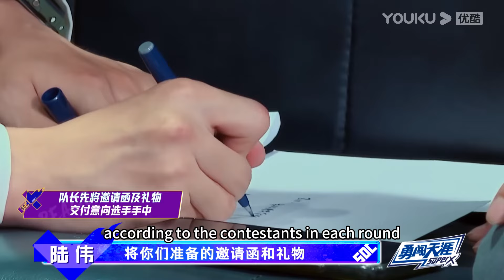王一博队长严肃起来太帅啦，队内开会直接提出选手不足，让选手心服口服！王一博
【這！就是街舞 第四季】《這！就是街舞》 第四季燃炸回歸！ 「明星導師+專業舞者真人秀」的全新​​賽制，顛覆所有傳統舞蹈節目模式，借街舞的核心重新定義年輕人的潮流文化，第四季全新升級為中外對抗，邀請全世界的知名舞者共同參與，同時將中國街舞文化輸出到全世界，為愛而戰，Battle for peace！
嘉賓：王一博/張藝興/劉憲華/韓庚